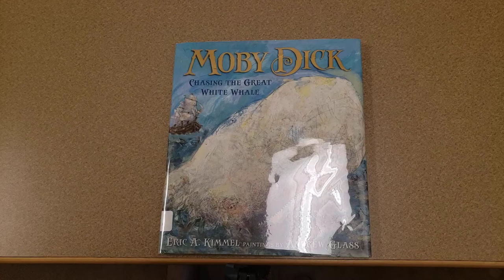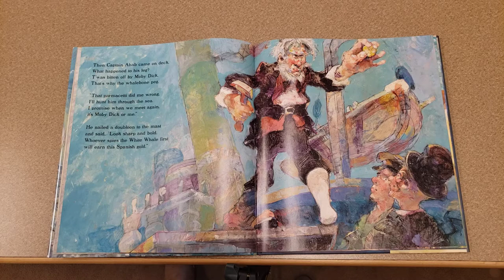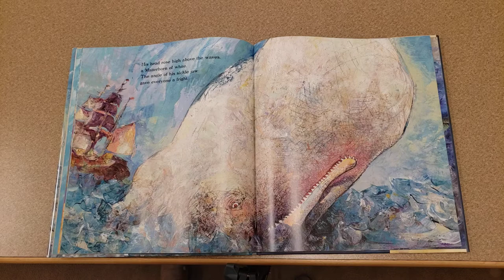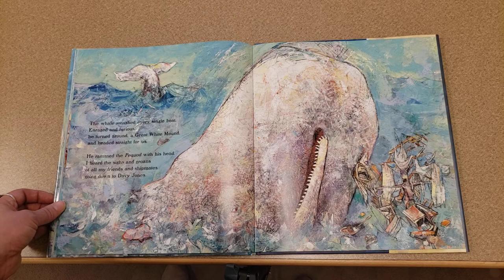Moby Dick by Eric Kimmel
A reading of the children's book, "Moby Dick: Chasing the Great White Whale," by Eric Kimmel.